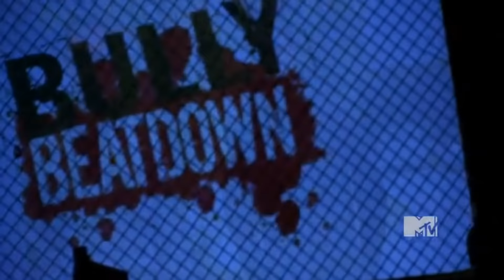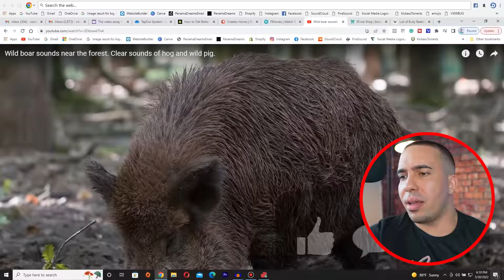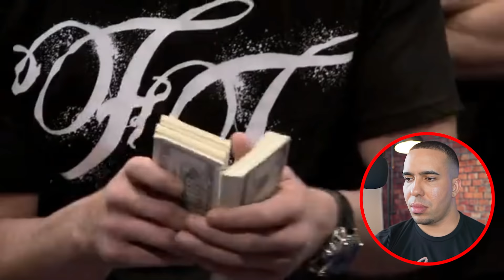Joe “Diesel” Riggs DESTROYS Bully (Bully Beatdown)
Today’s bully beatdown reaction video is finally here! As you know, Bullying is not cool. There is always a time when every bully will eventually meet their match. Watch as this bully gets his comeuppance in the form of a savage beatdown by the one and only MMA Fighter Joe “Diesel” Riggs. You won't believe your eyes! I have a lot of thoughts about this latest installment and I'm sure that you will too.